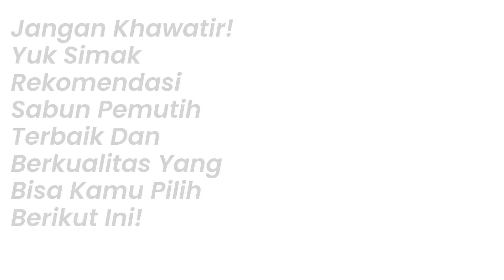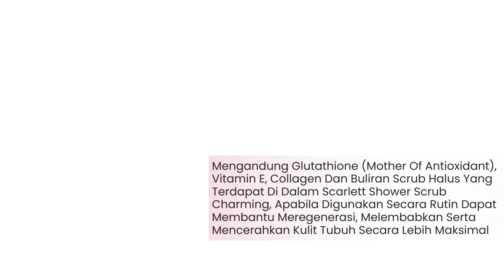5 SABUN MANDI YANG BAGUS UNTUK MENCERAHKAN KULIT 2022! AMAN DAN SUDAH BPOM!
5 SABUN MANDI YANG BAGUS UNTUK MENCERAHKAN KULIT 2022! AMAN DAN SUDAH BPOM!

Buat Kamu Yang Mau Tau Cara Memutihkan Kulit Dengan Cepat Bisa Memakai Sabun Pemutih Badan Ini, Dijamin Ampuh Memutihkan Kulit Secara Permanen Loh Dan Sangat Aman Digunakan Karna Sudah BPOM🥰